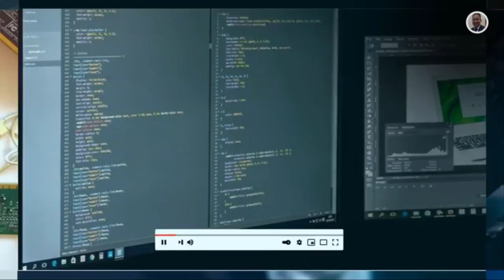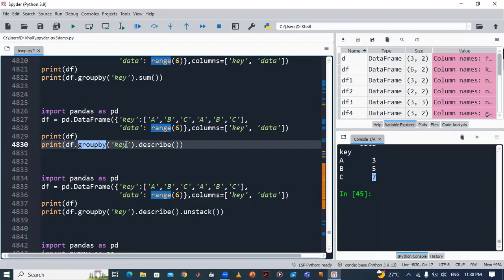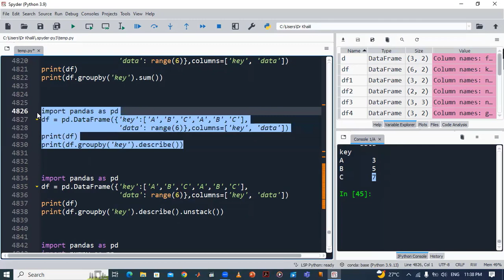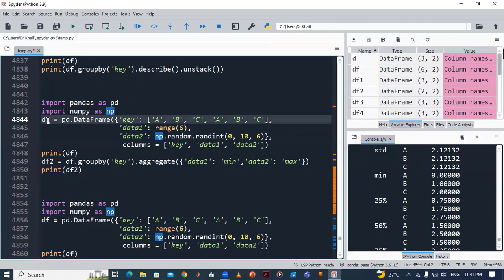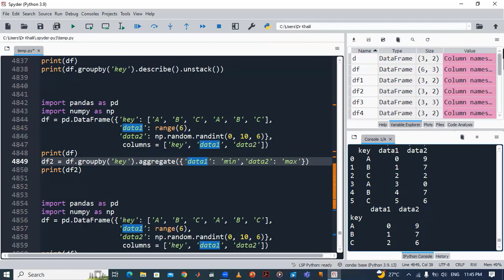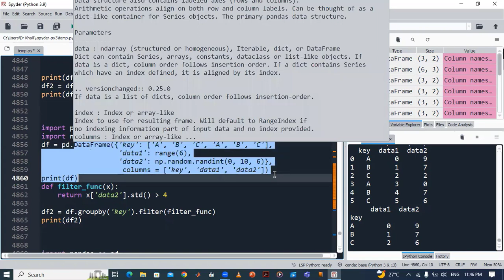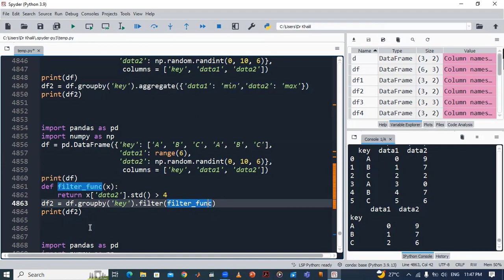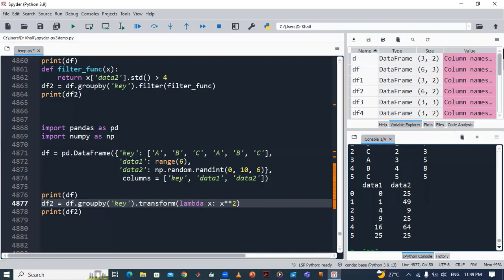125_DataFrame in pandas مكتبة بانداس الداتا فريم الجزء الثامن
لازلنا فى الحديث عن الداتا فريم وهنشوف ازاى نحسب مجموعة من الدوال الاحصائية عن طريق الامر اللى اسمه describe الامر ده بيرجع مجموعة من الدوال الاحصائية زى عدد العناصر زى المتوسط الحسابى الوسيط اصغر رقم اكبر رقم وهكذا
لو حابب اعمل تجميع لعناصر معينه سواء اعمده او صفوف بستخدم الامر اللى اسمه groupby واقدر بردو استخدم الامر describe عشان اجيب الدوال الاحصائية اللى قولنا عليها
يمكن استخدام الامر unstack عشان يفصص الكلام اللى فات ويحسب كل الدوال اللى فاتت لكل عمود على حده
يمكن استخدام الامر aggregate لعرض البيانات بطريقة معينه بالتالى ممكن عرض بيانات عمود معين على اساس اصغر قيمه فيه وعمود اخر على اساس اكبر قيمة فيه
يمكن استخدام الامر filter لاسترجاع قيمة معينه باستدعاء دالة معينة